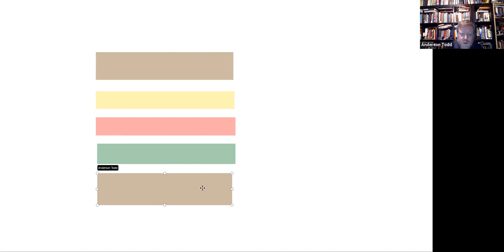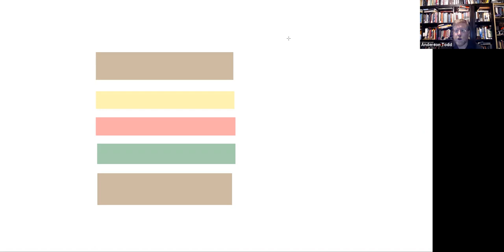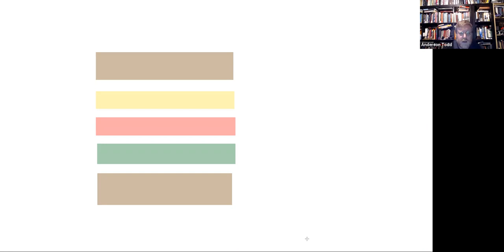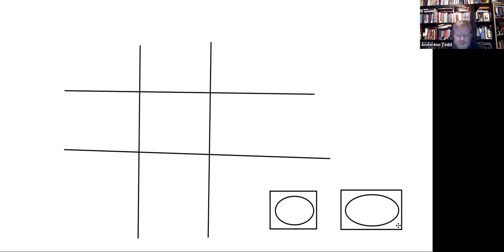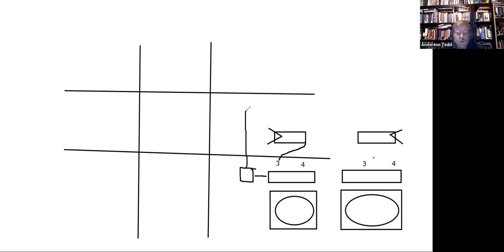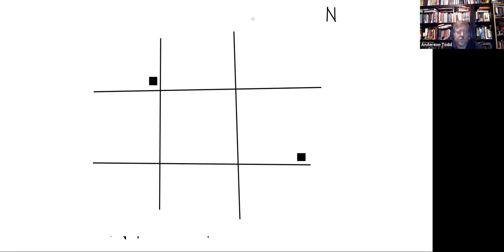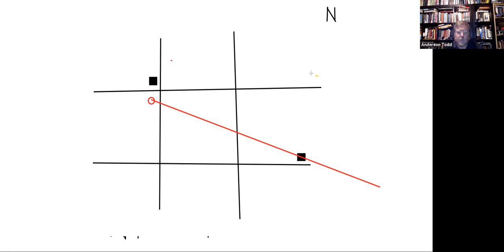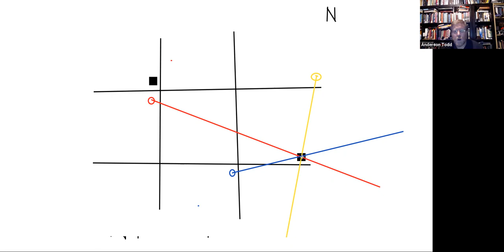NEW302 Lecture - "Essay Writing 1"